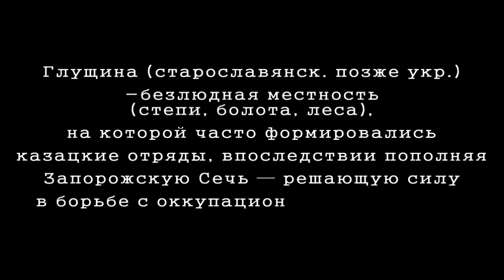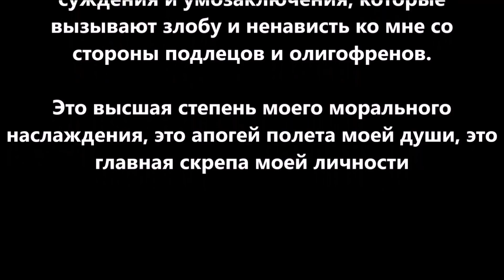«Глущина»: анонс цикла программ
Анонс новой ежедневной авторской программы Александра Глущенко: ответы на вопросы зрителей.
Номер карты VISA: 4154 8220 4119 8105 или 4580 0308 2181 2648
Bitcoin: 1JKZupkHe3dWWunsVySuWXzoJVcq3vcHBH
Ether: 0x730119e25E1670996c02BBd5507EfcC26ce38cB5